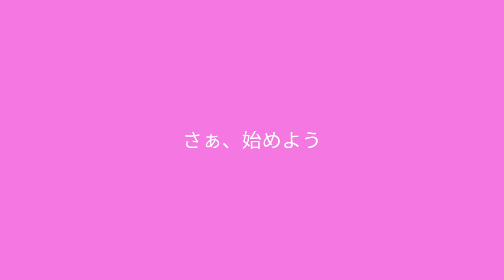Pasang as roda Arumi di New vario 150